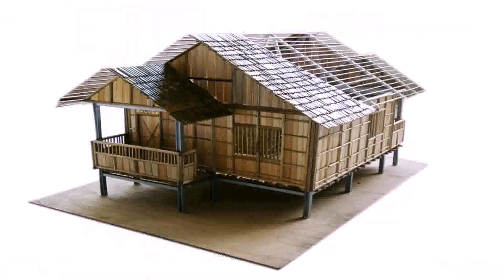Buy Car NY 5% DP